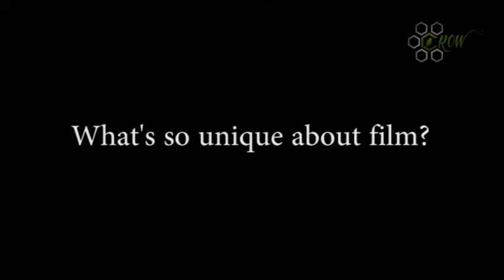Marketing Videos In Downey - Quetzal Motion Pictures Promo Vidoes for social media sites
Together we look at the difference that Film makes in promoting your event, showcasing your music or art, or telling people about your product or services.
In my experience with designing and printing, i learned the power of a well structured design and it's ability to move people from one tool to the next. Music Taught me the power of a well structured song and its ability to induce specific feelings in people so that they can feel the story that's being told through the song. NLP gave me an in depth understanding of how people process information and the power of communication. One of the limitations of print is that you'll spend hundereds of dollars to advertise locally, and eventually you'll run out and have to print more if you want to continue doing business. Marketing Videos are about to change the way we tell people about ourselves, our products or our services. That's not to say that print is completely useless, it's now going to serve a different purpose. Other than telling people your name, number, location and a little bit of information about what you do, it's now going to lead customers to another tool, Your marketing videos. You see, print gives your potential clients a very limited visual experience, and radio gives your potential clients a very limited auditory experience. Leaving the rest up to their imagination. Now, with Marketing videos, we can give your audience a full visual, auditory and emotional experince which then can be shared online as many times as you'd like from anywhere around the world. It's time we went from selling to teling. So whether you're showcasing an event, art or music or have a product or service to offer, Marketing videos are for you.

Quetzal Motion Pictures creates Promotional Videos for Businesses to tell potential clients about themselves, their business, their product or services